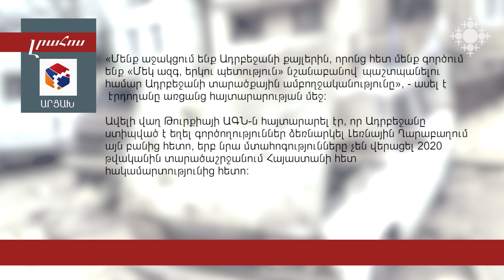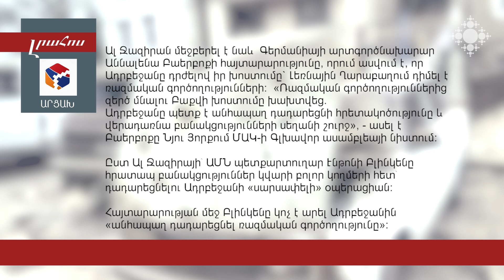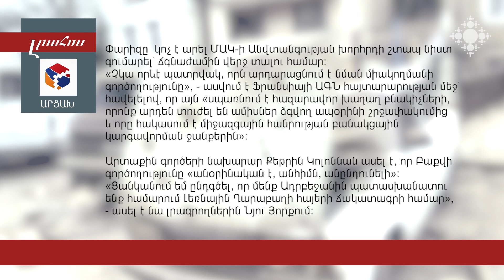Միջազգային լրահոս Արցախի ծայրահեղ ծանր իրավիճակի շուրջ